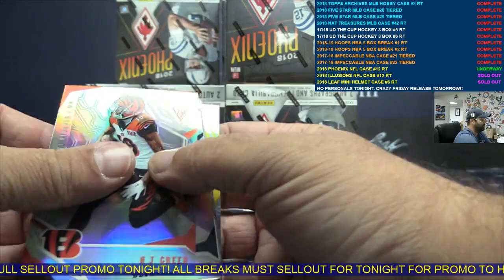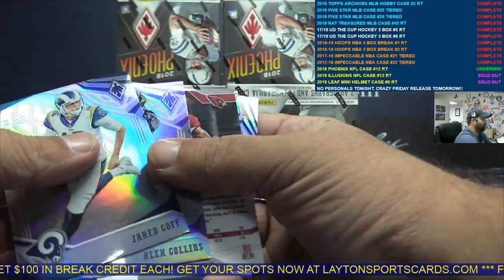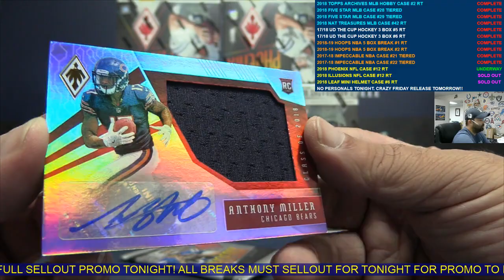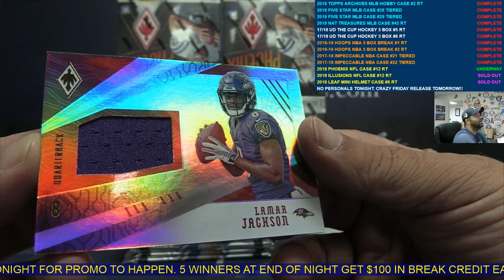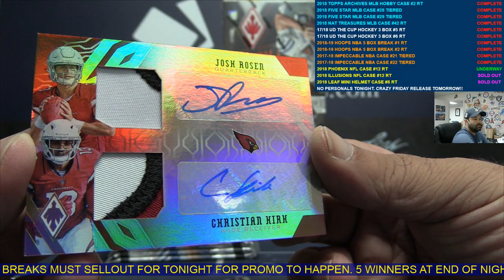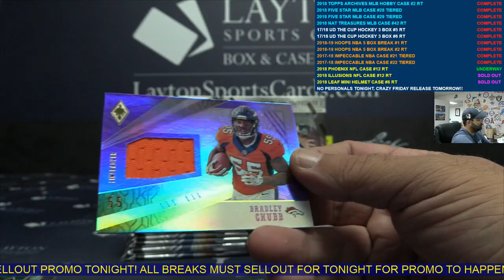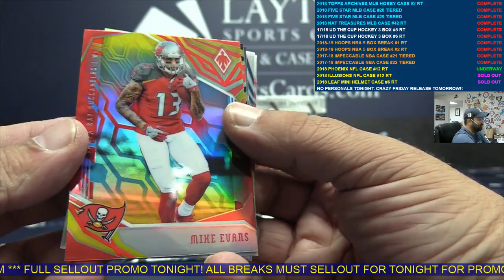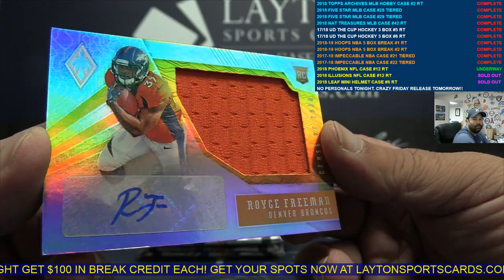2018 Panini Phoenix Football 8 Box Case Break #12